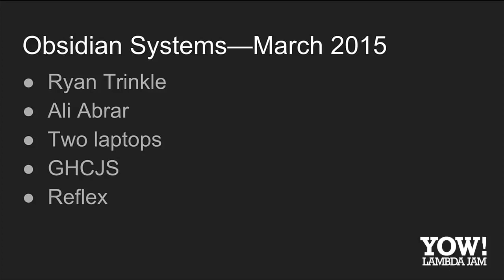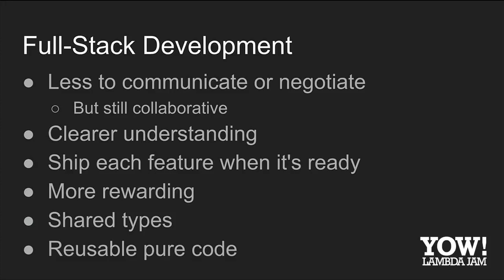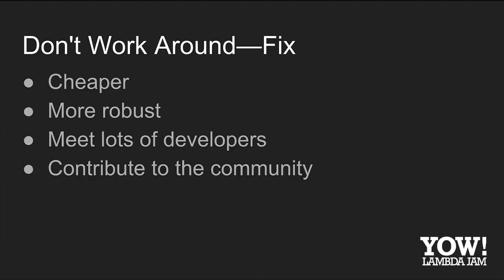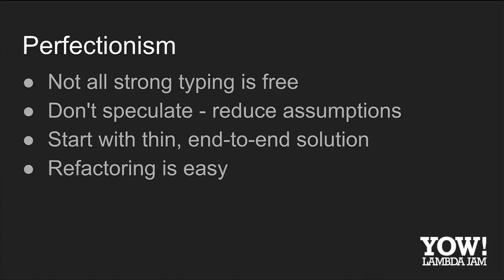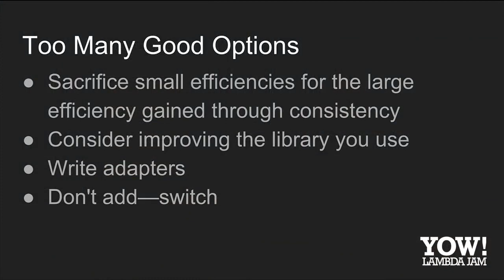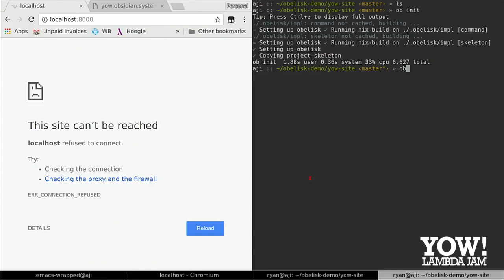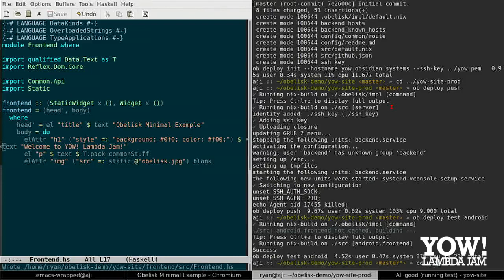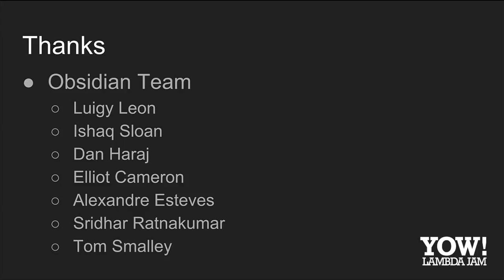Full-Stack Haskell: From Prototype to Production • Ryan Trinkle • YOW! 2018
Ryan Trinkle - Founding Partner of Obsidian Systems

ABSTRACT
In 2015 I quit my job to bet everything on the proposition that Haskell could excel not just for specialized, high-assurance software, but for the kinds of software that millions of engineers work on every day. I had previously built backends with Haskell, with the wonderful experience of code that works reliably, a team that doesn't step on each others' toes, and an ease of refactoring that let us keep the codebase clean without risking regressions. But now, GHCJS and FRP had finally become reliable enough to trust in the real world. It was a game changer: Haskell could now build world-class graphical user interfaces, too, and deploy them as single page web apps — in theory.

In practice, there were many obstacles along the way. However, I found that even with the need to blaze new trails from time to time, our overall pace was far faster than anything I had seen in the imperative tech stacks I'd worked with before. Strong types and pure values decreased bug counts and made code much more readable. Some former backend developers who had scrupulously avoided frontend development told me that they now enjoyed working on the frontend, too.

Since then, I've worked with the community to continue building infrastructure to expand the areas where we can use Haskell to get real work done. Enabling mobile development required bug fixes to GHC, a rearchitected approach to cross-compilation in Nixpkgs, and bindings to native APIs. To scale up to larger projects, we've improved existing tools and created new tools that make developer workflows simpler, faster, and more discoverable. And to make Haskell app development more accessible to beginners and professionals without Haskell experience, we've made more and more functionality available out of the box.

In this talk, I'll show you the tools that are available today and the challenges that lie ahead. I hope you'll come away with a broadened understanding of how Haskell can be applied in your own professional projects — and how the theory of functional programming can be a potent practical tool. [...]

RECOMMENDED BOOKS
Vitaly Bragilevsky • Haskell in Depth •
Rebecca Skinner • Effective Haskell •
Graham Hutton • Programming in Haskell •
John Whitington • Haskell from the Very Beginning •